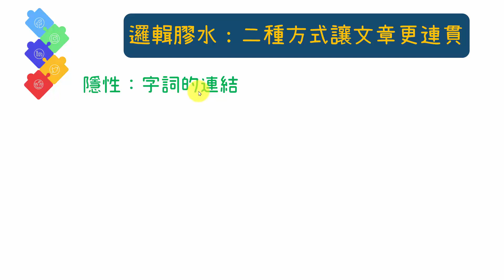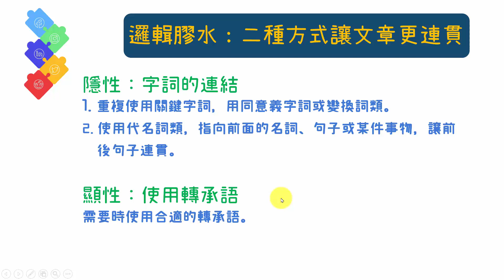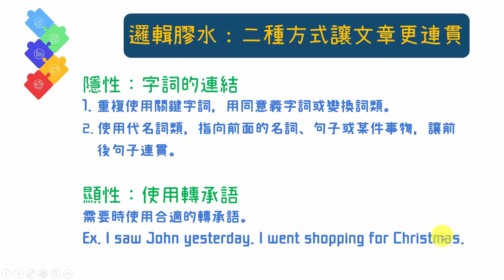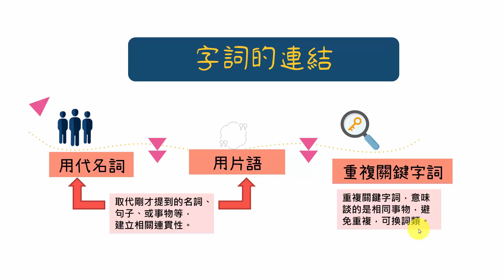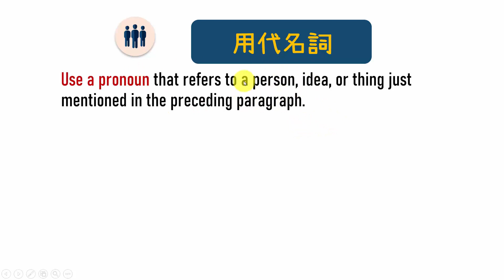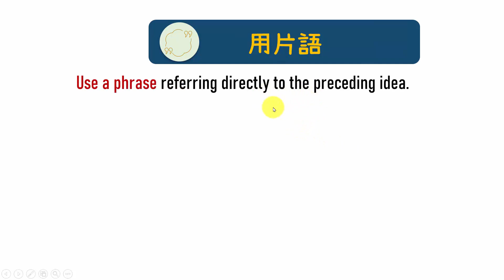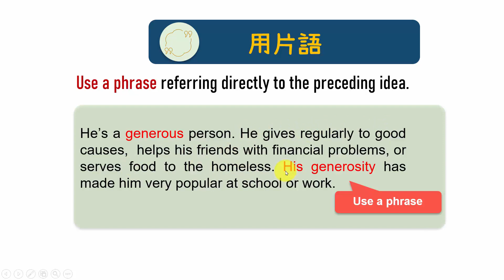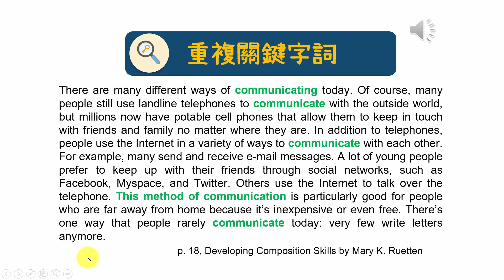以學生作品介紹連貫性與一致性2／4